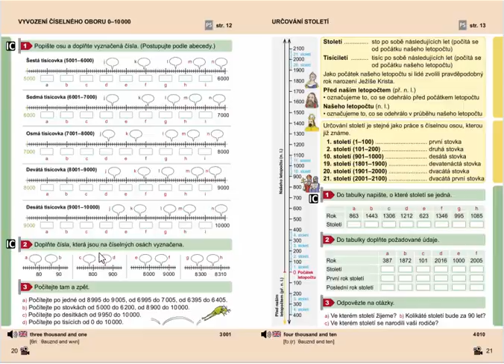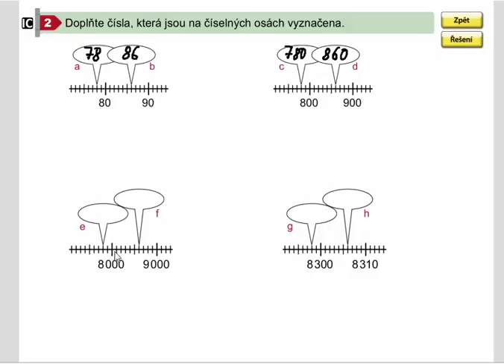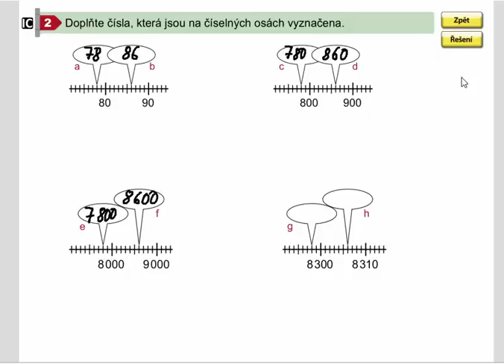Číselný obor 0 - 10 000 (orientace na číselné ose), Mat. mat. pro 4.roč., 1. díl, str. 20, cv. 2